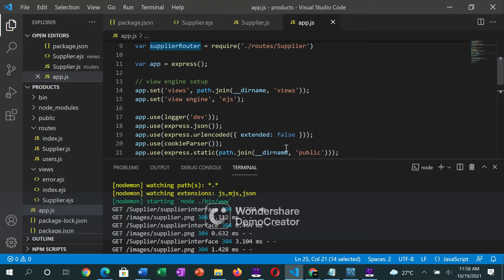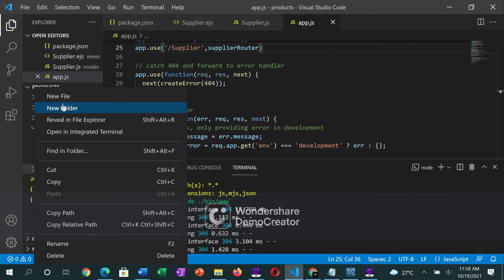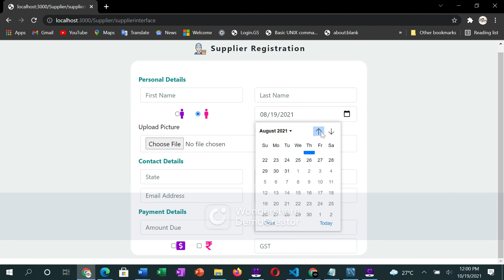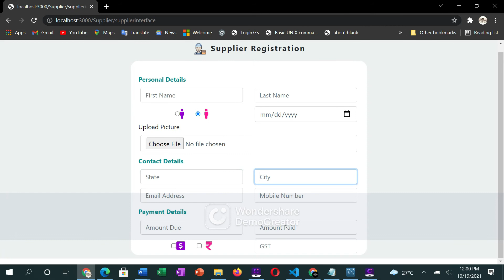Page Creation using Node Js, html, css and javascript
node js project,
node js freecodecamp
node js express,
node js express tutorial,
node js net ninja
node js vs django,
node js installation on windows 10,
node js rest api,
node js api,
node js download,
node js login,
node js 2021,
node js server,
node js react,
node js interview,
node js project tutorial,
node js full project,
node js backend,
node js hindi,
node js microservices,
node js npm install,
node js explained,
node js website,
node js advanced,
node js khmer
node js 7
node js unit testing
node js youtube clone
node js xml parser
node js game development
node js 100 seconds
node js thapa technical
node js java brains
node js zoom clone
node js query string
node js code with harry
node js vs php
node js desde 0
node js on mac
node js 404 not found
node js 502 bad gateway
node js 32 bit windows 7
node js 7.10.1 download
node js 8.11.4 download
node js bangla tutorial
node js 6.9.4 download
node js 2021 tutorial
node js 5.0 download
node js api tutorial
node js npm
node js express mongodb
node js youtube api
node js installation
node js firebase
node js xml
node js developer
node js graphql
node js logging
node js streams
node js uses
node js jwt
node js web application
node js chat app
node js http module tutorial
node js project from scratch
node js rest api tutorial
node js traversy media
node js on windows 10
node js mongodb login system
node js 403 forbidden
node js 3 dots
node js qr code generator
node js vs react js
node js questions
node js zero to hero
node js youtube
node js backend tutorial
node js 6.0.0 download
node js 7.9.0 download
node js react project
node js 14 new features
node js login authentication
node js javascript
node js callback
node js oauth
node js architecture
node js framework
node js passport
node js modules
node js 2020
node js koa
node js google authentication
node js user authentication
node js http request
node js discord bot
node js in hindi
node js tutorial in hindi
node js 304 response
node js 401 unauthorized
node js worker threads
node js xslt transform
node js vs javascript
node js 16 features
node js socket io
node js zero to mastery
node js typescript
node js microservices tutorial
node js setup
node js windows 7
node js deployment
node js project ideas
node js heroku
node js queue
node js jobs
node js yarn
node js express mysql
node js netlify
node js 8.11.3
node js 500 internal server error
node js gui
node js firebase authentication
node js 13 install
node js best practices
node js upload image
node js 500 error
node js xss protection
node js 8.9.4 download for windows 10
node js vs java
node js zip install windows
node js rest api project
node js on chromebook
node js 3d rendering
node js login register mongodb
node js kafka producer example
node js authentication
node js web dev simplified
node js game
node js interview questions for experienced
node js not working in visual studio code
node js and express js tutorial
node js express project
node js 8.9.1 download
node js react tutorial
node js jest tutorial
node js security
node js harry
node js xpath
node js kubernetes
node js middleware
node js quickstart
node js basics
node js crash course traversy media
node js zoom api
node js frameworks 2021
node js with typescript
node js 405 method not allowed
node js learning path
node js 3des encryption
node js centos 7
node js download windows 10
node js tutorial in telugu
node js crash course 2021
nodejs kafka
node js 404 error handling
node js in 100 seconds
node js 504 gateway timeout
node js app
node js bangla
node js tamil
node js vs spring boot
node js mongoose
node js x-frame-options
node js introduction
node js windows 7 64 bit
node js 8.0.0 download
node js ecommerce
node js requests
node js docker
node js 503
node js 16
node js 3d
node js ki
node js login register
node js coding interview
node js jest testing
node js heroku deploy
node js promises explain
node js testing
node js complete
node js java
node js 100
nodejs oauth2
node js routes
node js html
node js multithreading
node js puppeteer
node js (2/6
node js 8.9
node js blog project
node js ubuntu install
node.js crash course tutorial #6
node js error handling
node js zero padding
node js weather app
node js async await
node js debugging vscode
node js query parameters
node js 200 response
node js in telugu
node js network programming
node js yesterday date
node js on android
node js 30 days
nodejs 2 factor authentication
node.js #6
node js logging best practices
node js visual studio code setup
node js fetch data from api
node js get data from api
node js xpath get attribute value
node js kya hai in hindi
node js setup in visual studio code
install node js windows 7 64 bit
node js 413 request entity too large
install nodejs on centos 7
node js example